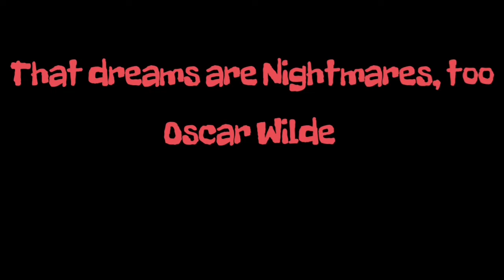An Awesome Package from a Super Slash Brother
Don't forget to check out our Evil Bong ranking stream on Saturday August 20th at 8 pm est.